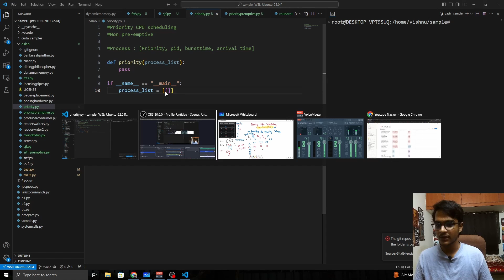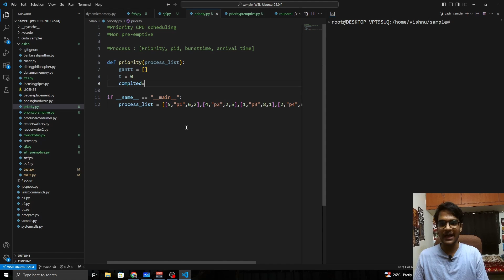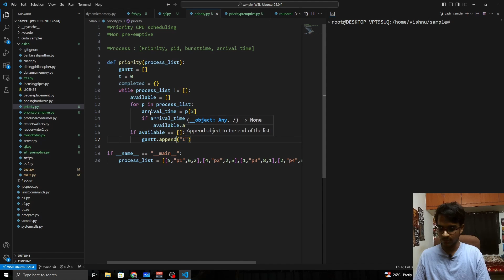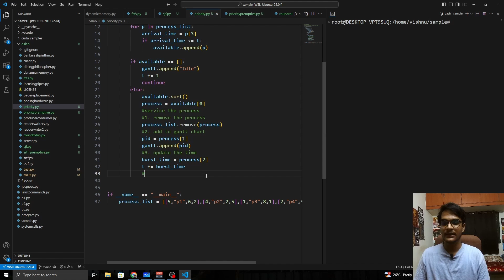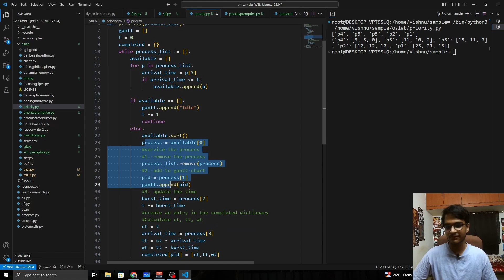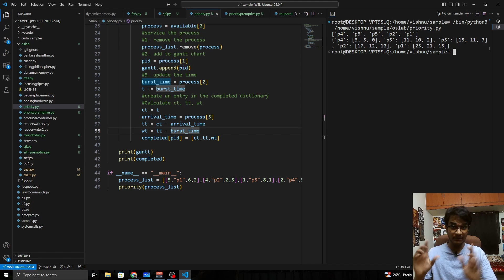Understanding Priority (Non-Preemptive) CPU Scheduling Algorithm in Python | Operating Systems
Join us in exploring Non-Preemptive Priority Scheduling using Python! This scheduling method assigns priorities to different tasks, allowing higher-priority tasks to execute first. Our video provides a detailed journey through implementing this algorithm in Python, showcasing its significance in optimizing CPU scheduling within operating systems. Gain insights into its practical applications and learn how to design efficient priority-based systems through hands-on coding examples.